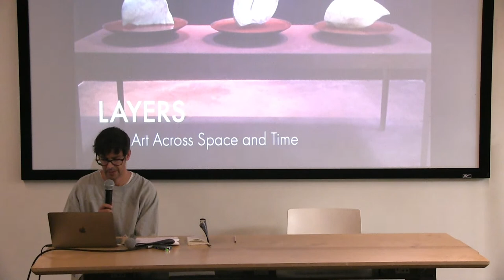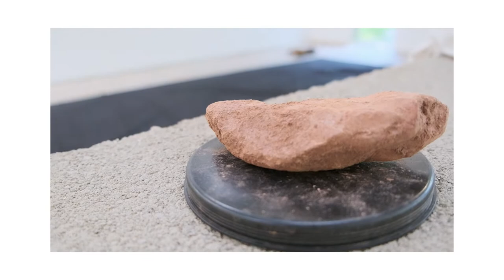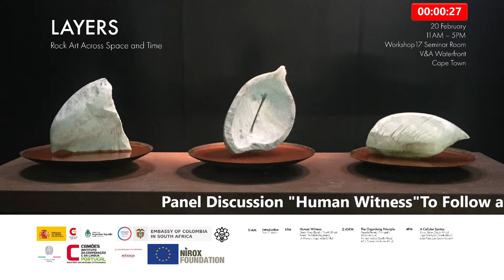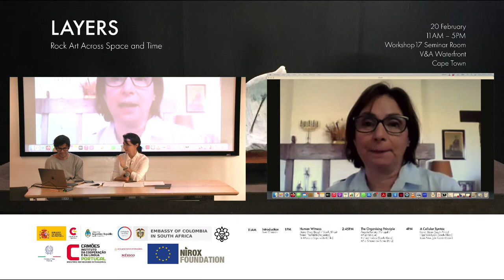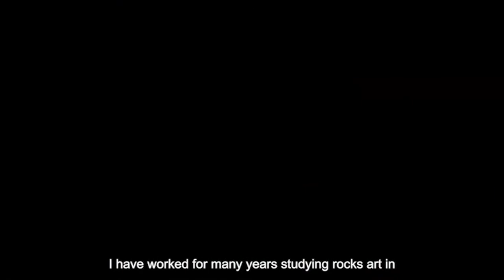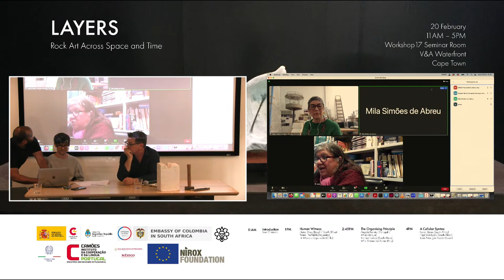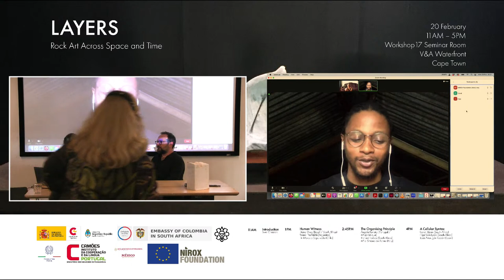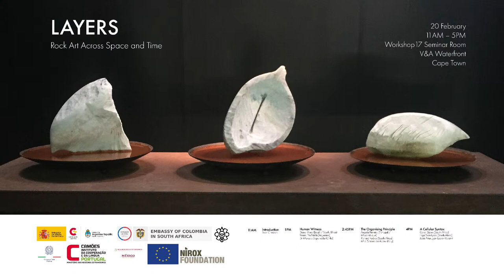Layers: Rock Art Across Space and Time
Layers: Rock Art Across Space and Time was conceived as a travelling exhibition
that brings together the work of artists and scholars from Europe, Latin America,
and Africa. Held in collaboration with the Embassies of Spain, Argentina, Chile,
Colombia, France, Italy, Mexico, and Portugal, it foregrounds the impact of a
particularly pivotal moment in human history and its ramifications in the present.
On 20 February, NIROX will host a conference at Workshop17’s Seminar Room
(V&A Waterfront, Cape Town) with a selection of artists and scholars involved
in the exhibition, intended to introduce Cape Town audiences to some of the
exhibition’s core concerns, prior to the exhibition’s opening in March/April.
The exhibition is supported by The European Union National Institutes for Culture
(EUNIC). The first iteration at NIROX, located in the Cradle of Humankind
World Heritage Site, runs from 26 November 2022 – 28 February 2023,
before travelling to Cape Town and Johannesburg.

11:00  Introduction
 - Sven Christian
11:20  Screening (Colombia)
13:00  Human Witness
14:30  Screening: Mexico
14:45  The Organising Principle
15:50  Screening (France)
16:00  A Cellular Syntax